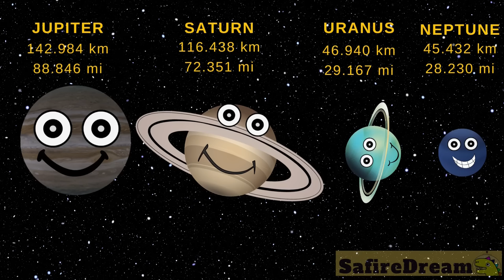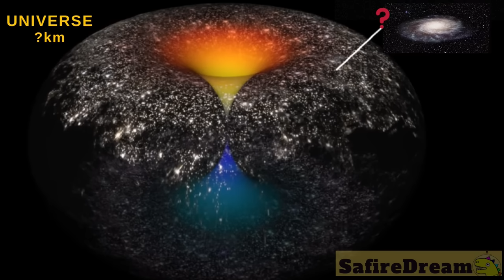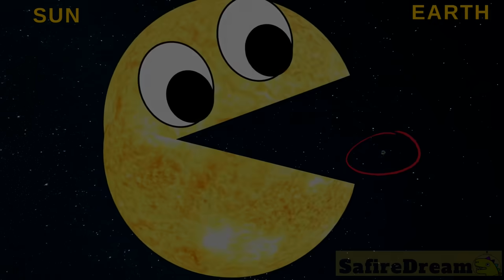HOW BIG ARE CELESTIAL BODIES? Learn planets, stars and more | space video compilation | SafireDream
🌏get your *COOL SPACE PRINTABLES* 🌎

team SafireDream
safire dream